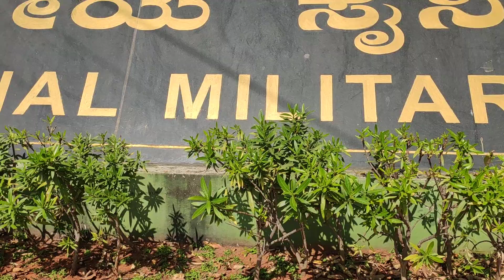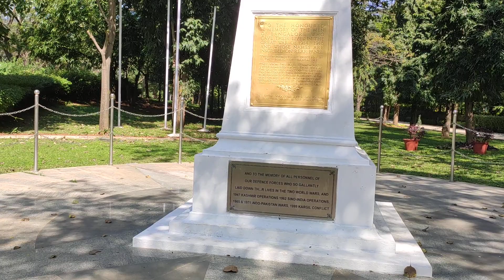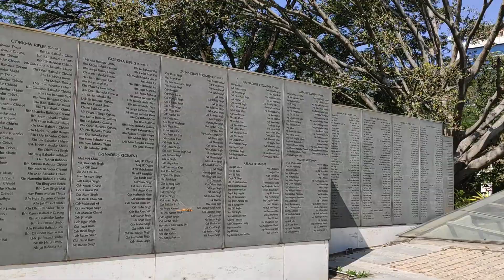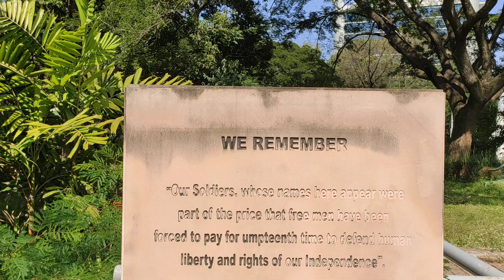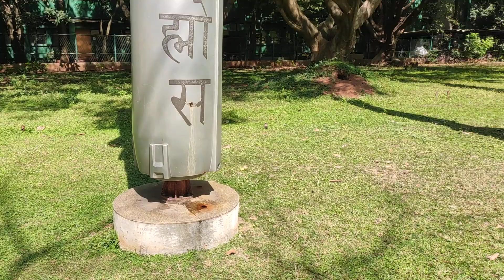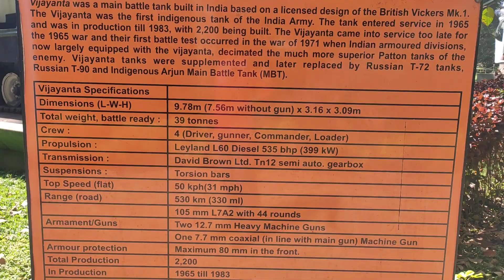TRAVEL WITH PURUSHOTHAMAN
National Military Memorial Park